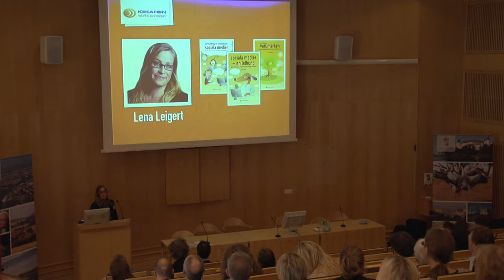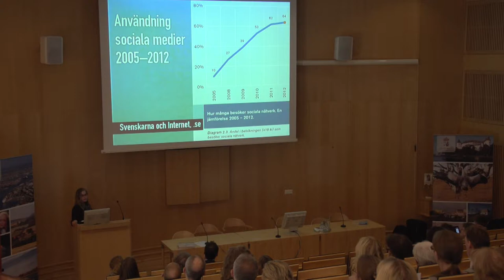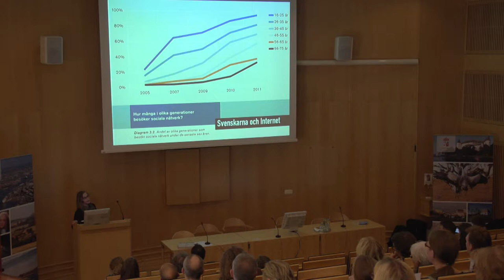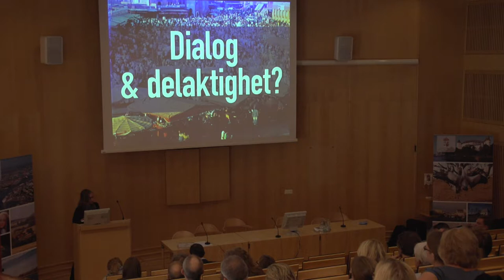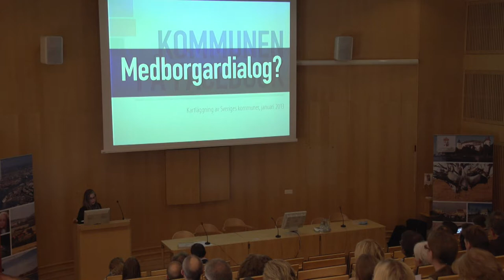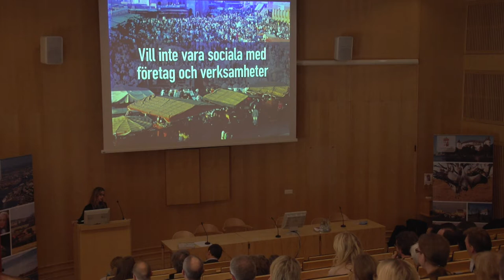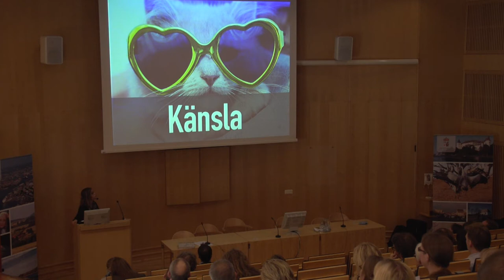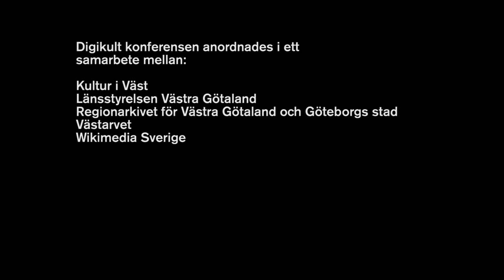Sociala Medier / Lena Leigert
Lena Leigert är VD på kommunikationsbyrån Krefaon. Föredraget ingick som en del i Digikultkonferensen 10-11 april 2013.